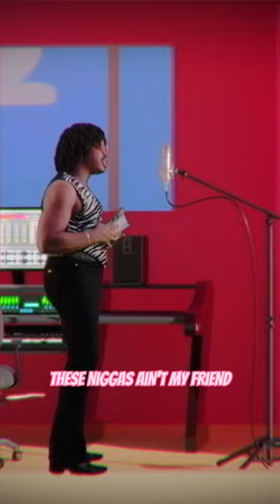Barbie Dream House Prod. Mihji Grey